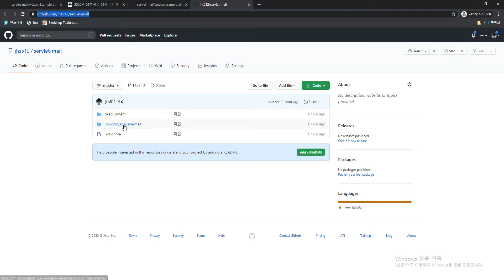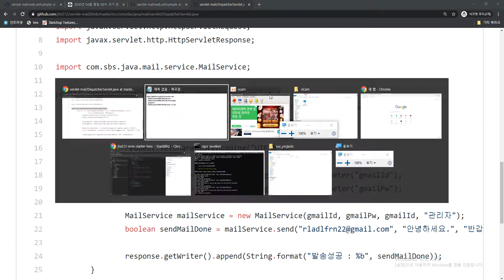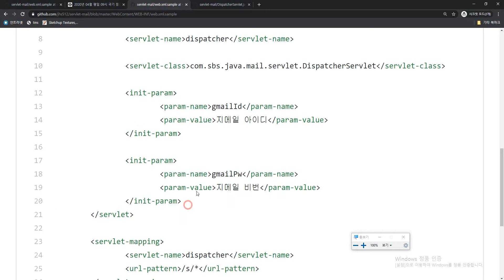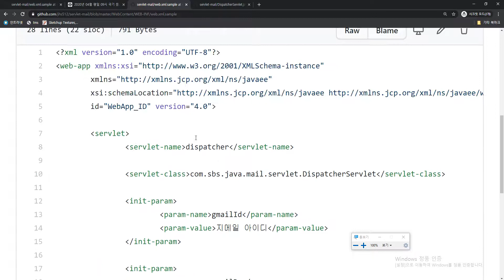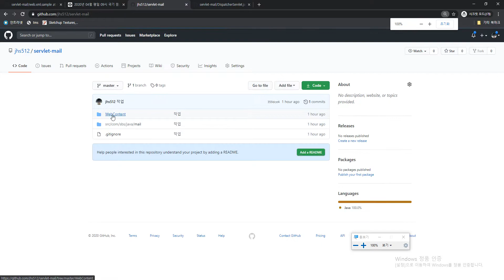2020 07 21, 자바, 블로그 구현, 이메일 발송, web xml 적용, init param, mapping, WebServlet 어노테이션 끄기